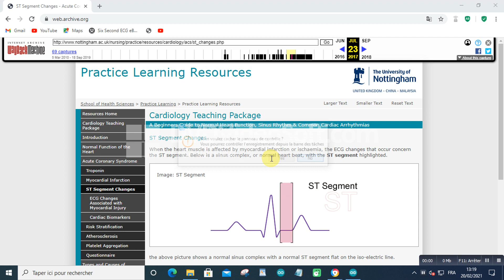ST Segment Changes 2021 02 20 at 13 20 34